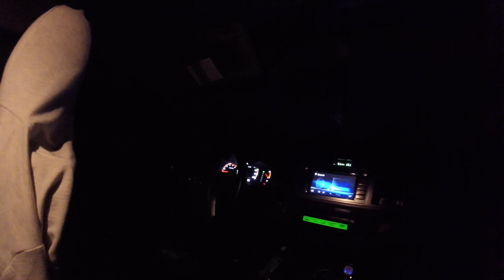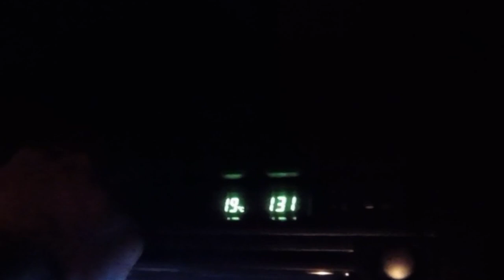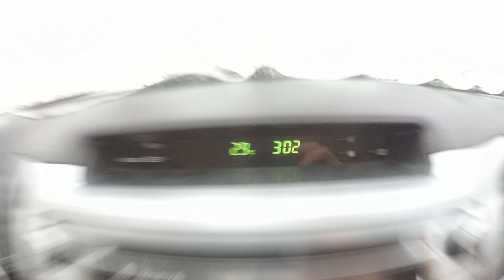Master Truck 2019 - VLOG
Bardzo dobrze zorganizowany, świetny zlot.